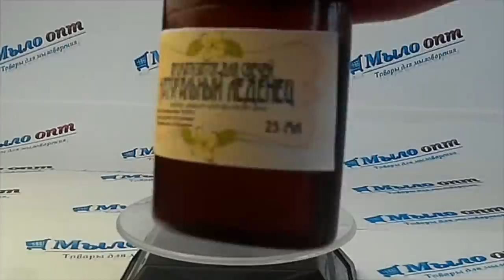Ароматизатор для свечей Натуральный леденец // Свечи делаем сами// Свечи с ароматом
Видео обзор Ароматизатор для свечей Натуральный леденец от магазина Мыло-опт